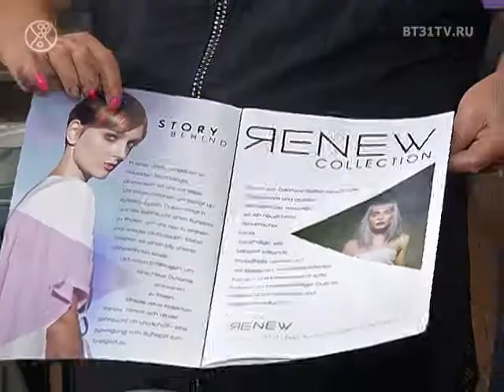Обучение мастеров Имидж Студии Елены Ивановой в Берлине новым техникам окрашивания и стрижек